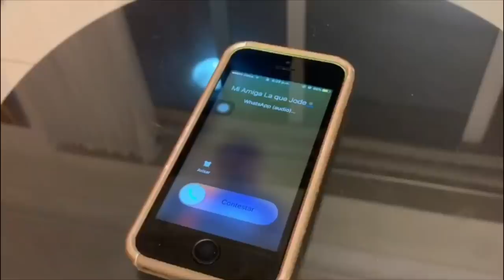¡ Esto pasó en mi Parálisis de Sueño ! 😳 | Recopilación te vas a morir de la risa 😂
Gracias LOS AMO DE VERDAD !